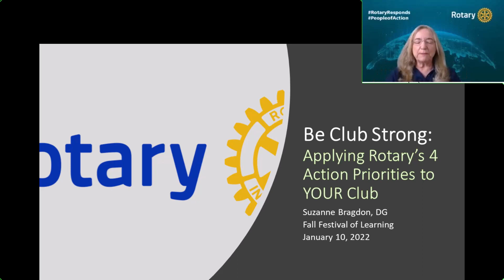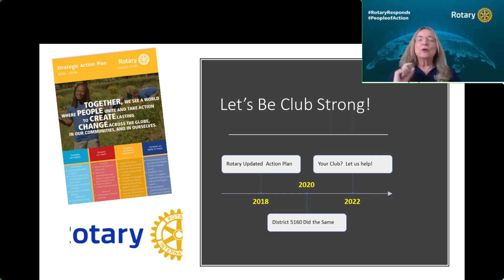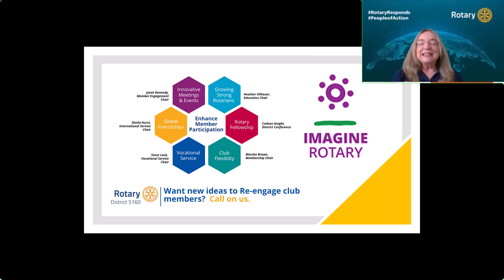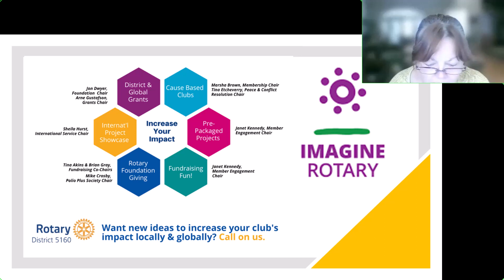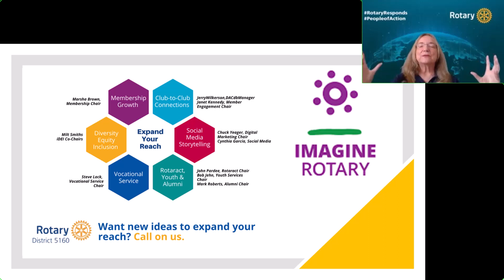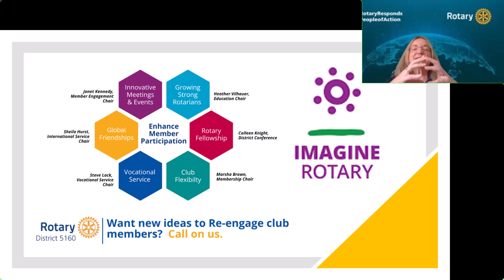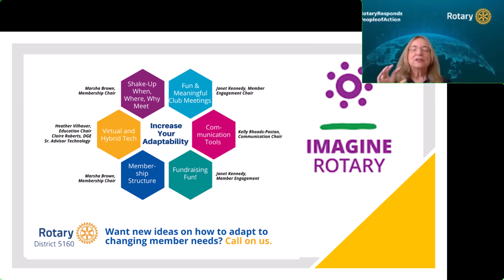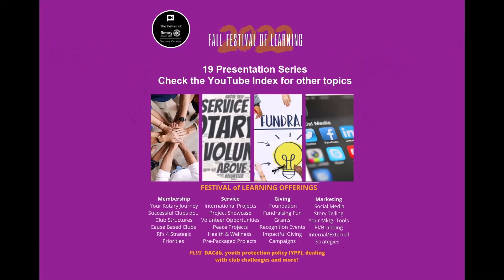Be Club Strong: Applying RI 4 Strategic Priorities to YOUR Club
2022 Fall Festival of Learning
Presented by District Governor 2022-23 Suzanne Bragdon
Part of a series of 19 videos on various aspects of Rotary